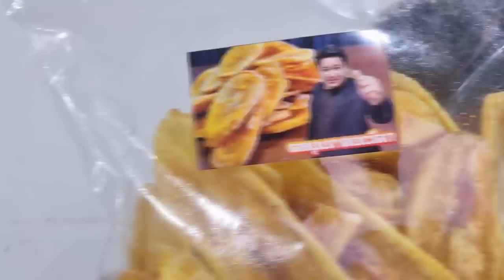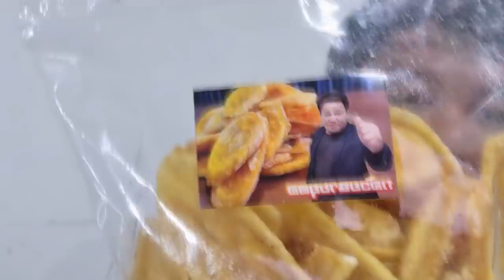งัดหลักฐานโต้ ทนายตั้ม เคลียร์ครหา เลิกทำคดีลุงพล เตือนคนใส่ร้าย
งัดหลักฐานโต้
ทนายตั้ม เคลียร์ครหา

เลิกทำคดีลุงพล เตือนคนใส่ร้าย